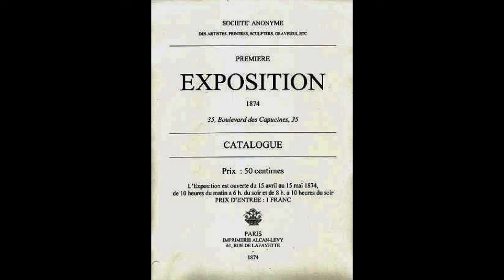First Impressionist Exhibition | Art 101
The first Impressionist Art Exhibition took place between April 15 and May 15, 1874. In this one, Mr. Burgher explains the facts that build up to the show, the month long results as the aftermath of this exhibition, as well as the 1875 Art Auction at the Hôtel Drouot.

0:00 - Welcome Scholars
0:48 - Introduction to the Exhibition
1:17 - Omissions & Errors
2:17 - Get Organized
5:08 - List of Artists
6:25 - Results
7:31 - Aftermath
9:25 - End Credits

✉️🐌📨 Snail Mail 📨🐌✉️
Mr. Burgher